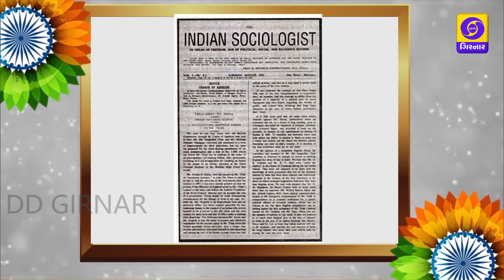AZADI NO AMRUT MAHOTSAV VIRANGANA - BHIKAJI KAMA , EXPERT - DAMINIBEN SHAH